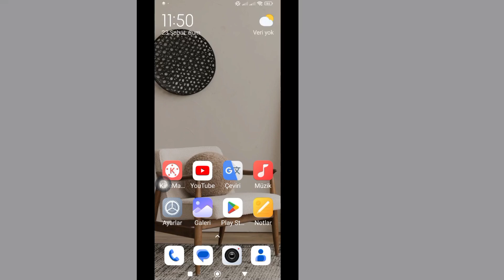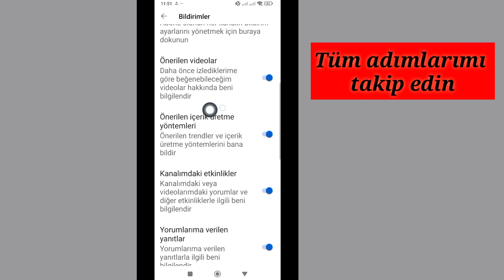YT Studio Bildirimi ŞİMDİ KAPATILMIYOR görünüyor YT Studio Bildirimi yeni güncellemeyi kapat (2024)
İşte Bu Videoda size [ YT Studio Bildirimi ŞİMDİ KAPATILMIYOR GÖSTERİYOR YT Studio Bildirimi yeni güncellemeyi kapatıyor (2024) ] göstereceğim.  Bu yüzden bu videoyu dikkatlice izleyin ve bu videoyu atlamayın, eğer bu videoyu atlarsanız o zaman pek iyi anlayamayacaksınız, dolayısıyla herhangi bir sorun veya sorun varsa bana sorabilir ve aşağıya yorum yapabilirsiniz, eğer bu videoyu beğendiyseniz sorununuzu çözmeye çalışacağım o zaman  lütfen beğen tuşuna basın ve kanalıma abone olun teşekkürler.🙏🙏🙏

 Ailemizin bir üyesi olduğunuz için çok teşekkür ederiz.
 Beğeniniz benim başarımdır.
 Sizden gelen her yorum beni iyi videolar yapma konusunda daha sorumlu kılıyor.
 Bana hoşlandığın ve hoşlanmadığın şeyleri söylemelisin.

 Yorumlarınızın tamamına cevap veremesem de büyük bir dikkatle okudum.  Yorumlarınızı okumayı gerçekten seviyorum.

 Yasal Uyarı Videodaki tüm bilgiler birçok kitap, medya, internet, araştırma materyali ve deneyimlerimize dayanmaktadır.  Bu kanal tarafından sağlanan tüm içerikler yalnızca eğitim ve bilgilendirme amaçlıdır.  Temel amacımız insanları motive etmek ve bilgi sağlamaktır.  Bu kanal herhangi bir yanlışlıktan sorumlu değildir ve yasa dışı faaliyetleri desteklemez veya teşvik etmez.

 Telif Hakkı Sorumluluk Reddi:

 1976 Telif Hakkı Yasası'nın 107. Bölümü uyarınca Telif Hakkı Sorumluluk Reddi, Eleştiri, Yorum, Haber, Raporlama, Öğretim, Burs ve Araştırma gibi amaçlarla "Adil Kullanım" için izin verilir.  Adil kullanım, Telif Hakkı yasasının izin verdiği, aksi takdirde ihlal teşkil edebilecek bir kullanımdır.  Kâr amacı gütmeyen, Eğitimsel veya Kişisel kullanım, dengeyi adil kullanım lehine değiştirir.

 © Tüm Hakları Doğal Çözümler Fikri'ne aittir.  Başka Yazarların bu videoyu yeniden yüklemesi durumunda derhal Telif Hakkı İhtarı ile işlem yapılacaktır, Bu nedenle Yeniden Yayınlamayın